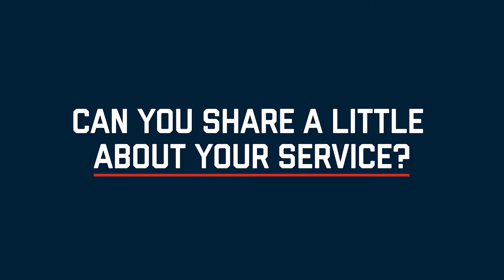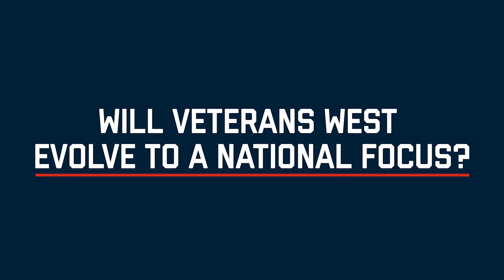Battleship USS IOWA Museum: A Sit-Down with Military and Veterans Affairs Manager Janice Bowman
Battleship USS IOWA Museum Military and Veterans Affairs Manager Janice Bowman discusses Veterans West at the Battleship IOWA and the new Veterans Resource Center opening on board the ship.

Find out more about Veterans West and the new Veterans Resource Center